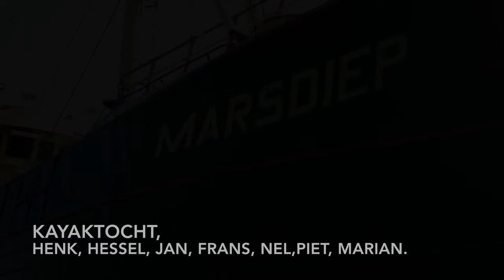zeekayakken den helder - oudeschild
zeekajakken . den Helder,  Oudeschild, de razende bol.